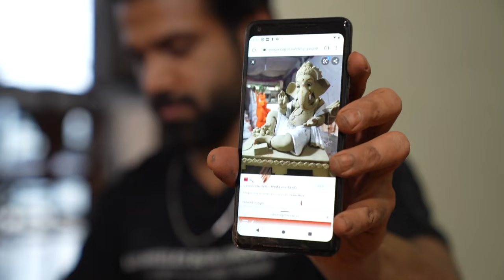We Made 5 Eco Friendly Ganesha Idols At Home | Part 2 | Rithvik D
Hey guys
Here's Part 2 of the Ganesh Chaturthi video. No force was gonna keep me away from my love for Ganesha. We made 5 Eco-Friendly Ganesha Idols at home.